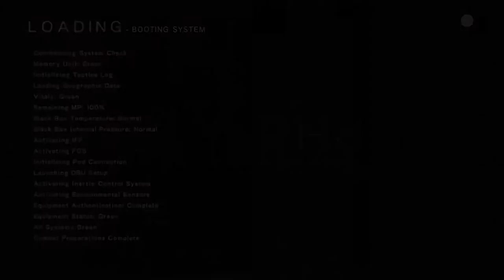NieR Automata ニーア オートマタ #49 (Jap Voices - Eng Subs)